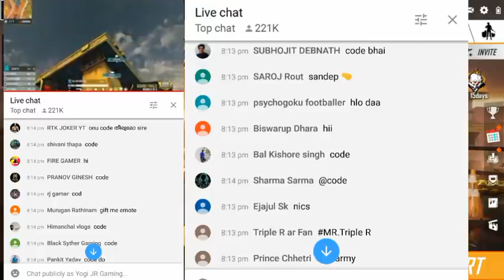TODAY REDEEM CODE FREEFIRE || 18 OCT REDEEM CODE FREEFIRE || FFIC REDEEM CODE BEWARE OF FROUDS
Free Fire Redeem Code Today | Free Fire New Redeem Code FF New Code 2020 - Free Rewards Redeem code

2) Log In There With The Id You Play Free Fire With

3) Copy the Code Given In The Video and Paste There And Then Press Confirm In last I had told how to get redeem codes of free fire Enjoy the Rewards !!

nuveo codigo freefire, codigo freefire, nuveocodigo yogi jr gaming , yogi jr gaming redeem code

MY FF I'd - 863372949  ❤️